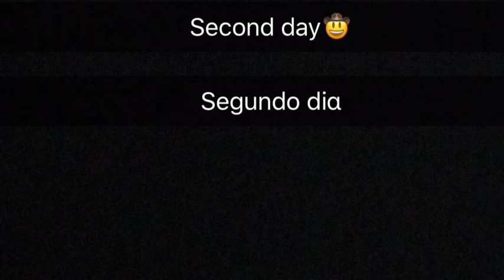Trip to Sinaloa🍅/she leaves me😭